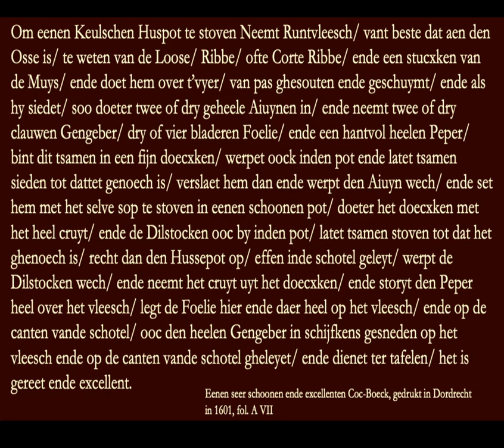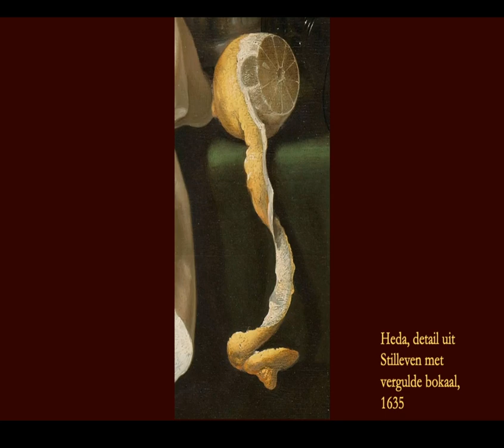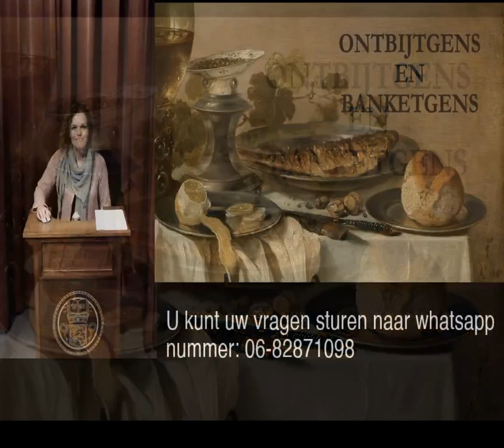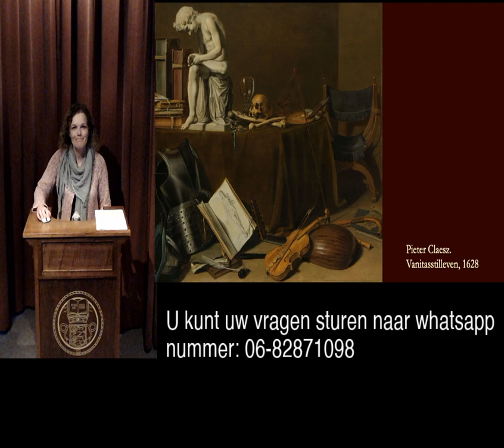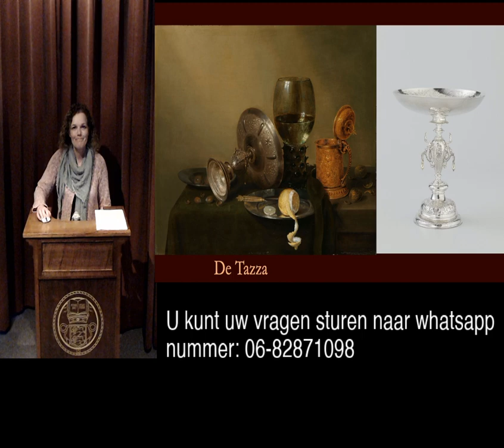'Ontbijtgens en Banketgens' - Online college #1 (8 april 2020)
In dit Online-college geeft Manon Borst, directeur van Museum Martena en bestuurslid van de Academie van Franeker tekst en uitleg over de schilderkunst van Nederlandse stillevens uit de 17 de eeuw. De titel van het college luidt ‘’Ontbijtgens en Banketgens’’ en handelt onder meer over virtuoos en levensecht geschilderde voorstellingen van verse oesters, brood en dampende pastei.

Kunsthistorica Manon Borst laat tal van schilderijen zien en beantwoordt de vraag: ‘’Hoe ontstond dit specifieke genre schilderijen en waarom waren ze juist zo populair in onze Gouden Eeuw?’’

Vond u dit een interessant college en wilt u meer zien?